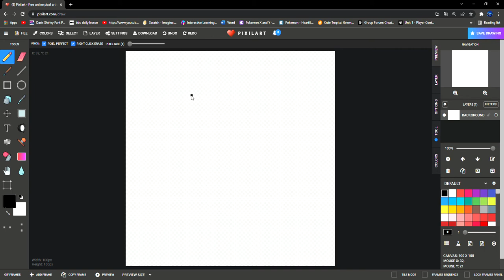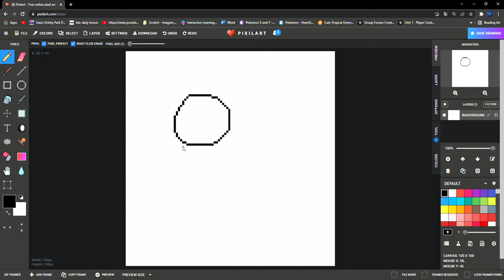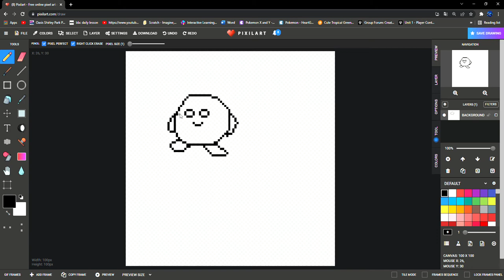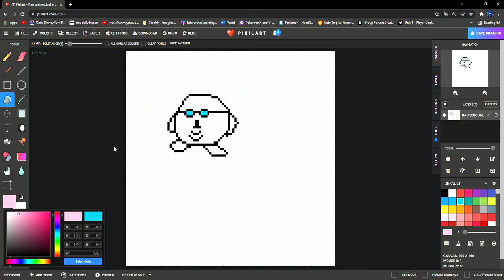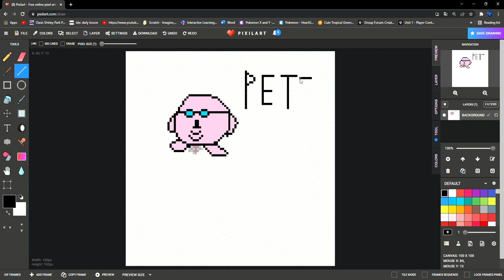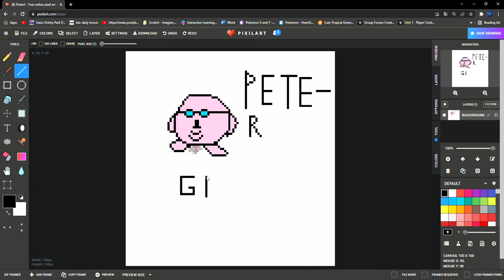How to make Peter Griffin Kirby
Follow along don't watch too far tho It's for 8+ this vid.